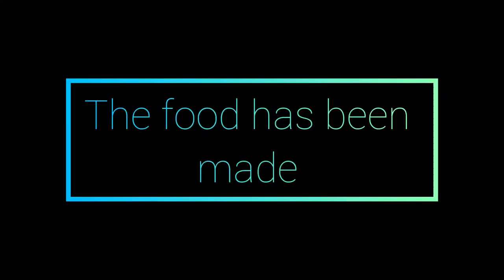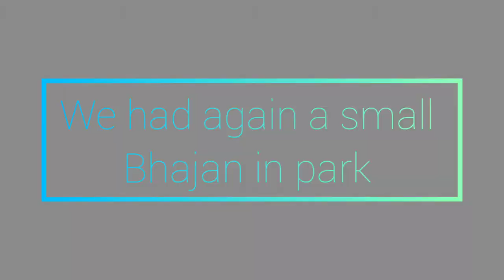Malmö Iskcon Program in our home 🏡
Hi guys thank you all do much for 100 subscribes.

Music I have used it this video
Musician: Jeff Kaale